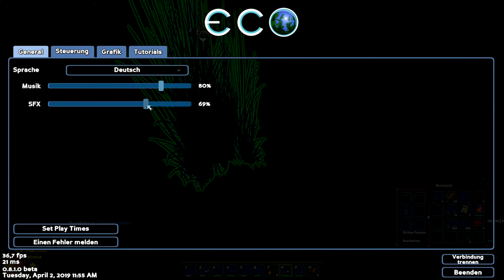Die Testkiste ⇒ ECO [017][feat. Premade]🌱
⇒  LPT von Z3ntus und mit Premade

____ Social Media ____

;→__ Livestream __←;

____ Teilnehmer ____

⇒   Z3ntusBl4ck: goo.gl/e3Avj

⇒   Premade: goo.gl/oGAZ9X

____ ECO 🌱____

____ ENDE ____